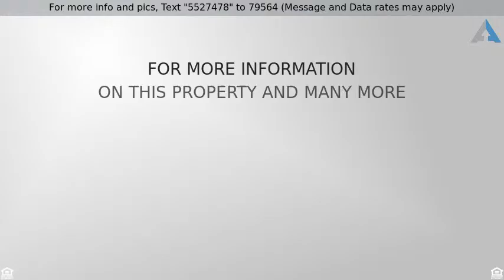Priced at $169,000 - 224 Mountain View Ave, Caldwell, ID 83605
Single Family - Caldwell, ID

Country home at end of street. Spectacular view of Squaw Butte and surrounding mountains. Many updates throughout including vinyl windows, new interior and exterior paint. Newer furnace and extra insulation was added. Beautiful hardwood floors in living room, dining room and main level bedroom. The living room features a cozy wood burning fireplace. Abundant storage with covered front and back patios, storage shed, greenhouse and so much more! White grapes, cherry, apricot, pear & peach trees.